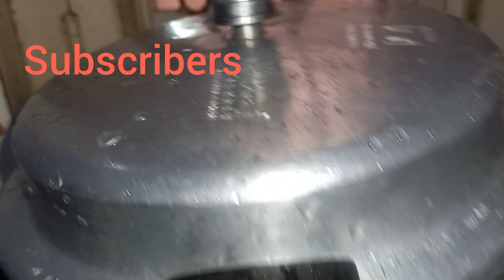కంది గింజల కూర /kandi ginjala koora in telugu ppigeon peas recipe 😋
# easyandtastykandiginjalakoorarecipe, 😋
కొబ్బరి..కందిగింజలకూర,
pigeon peas curry,

LAKSHMI MK YOUTUBE CHANNEL COOKING AND EVERYTHING